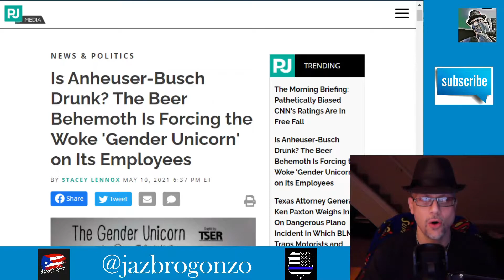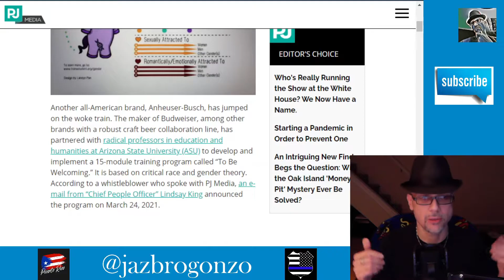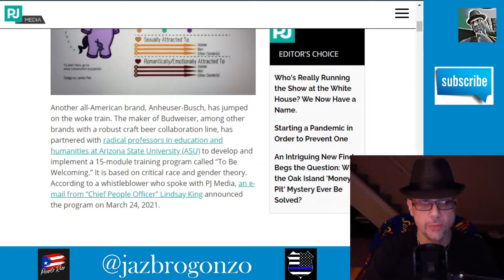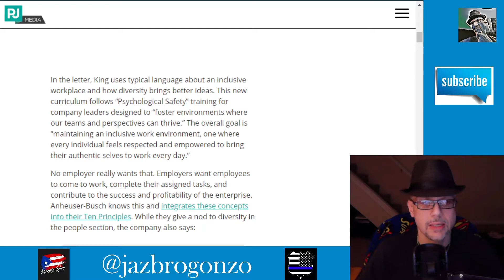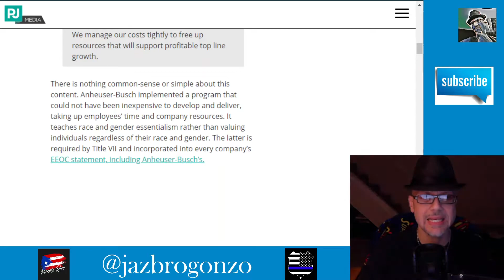WHAT'S NEXT...DRINK MY BEER & GET WOKE SAYS BUD...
Budweiser has NOW adopted NEW WOKE measures for it's employees...Which means if your WHOOITE, STRAIGHT & THINK for
yourself...GET W THE PROGRAM BIGOT!!! F**K.